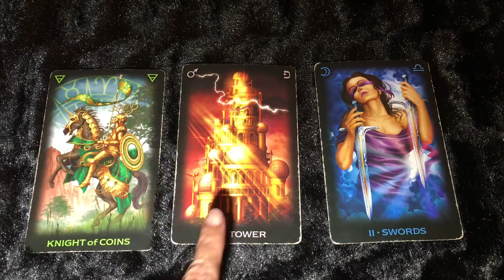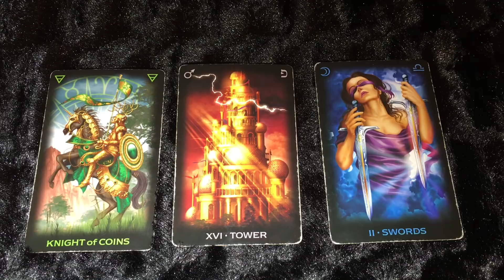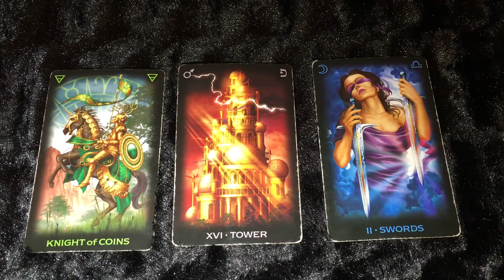This Is The Offer You've Been Waiting For! It Can Change Your Life!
This Is The Offer You've Been Waiting For! It Can Change Your Life! In this psychic reading and tarot advice we start with the Knight of Pentacles. The Knight always comes with an offer but this offer is not like the others. This is the one you've been manifesting. to order.